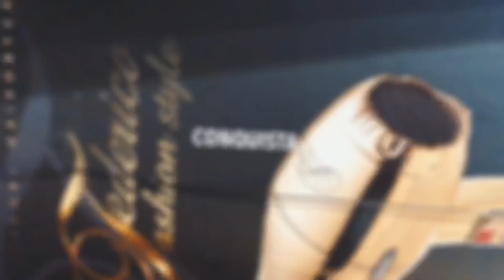Federico Fashion Style approda anche alla Rinascente Duomo Milano!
Per tutte le fans del parrucchiere più famoso d’Italia, ecco una notizia che le renderà felici!